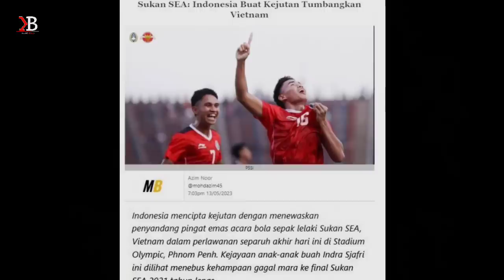BIKIN ADEM! Suporter Malaysia Dukung Langsung Indonesia Dilaga Final Hadapi Thailand Sea Games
BIKIN MERINDING! Suporter Malaysia Dukung Langsung Indonesia Dilaga Final Hadapi Thailand Sea Games